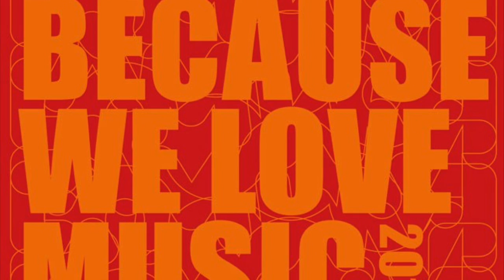LEHNBERG - Banzuri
Artist: LEHNBERG /// Track: Banzuri /// Album: V/A - Because We Love Music 2016 /// Label: Lamour Records /// Spotify

About 'Banzuri':
While David was touring Asia with his band THE DEER TRACKS he started to make music that later became his own cassette tape ’Namah’, released on Lamour Records in March 2016. The Bansuri is a transverse flute of South Asia made from a single hollow shaft of bamboo with six or seven finger holes. An ancient musical instrument associated with cowherds and the pastoral tradition, it is intimately linked to the love story of Krishna and Radah and is also depicted in Buddhist paintings from around 100 CE. The Bansuri is revered as a divine instrument and is often associated with mythological accounts having a spellbinding and enthralling effect not only on the people, but even on the animals.

LEHNBERG is dreaming, creating, crafting & exploring the endless possibilities of imagination.